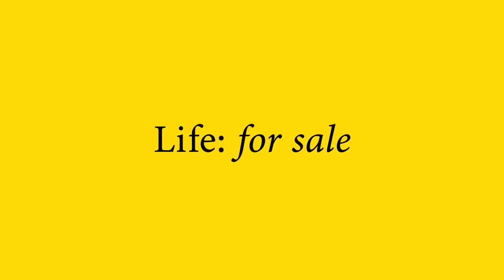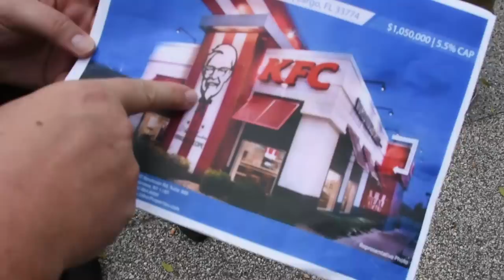Investing $1 Million in Fast Food - Life for Sale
Batmobile drive trough KFC that Ben want's to buy. See how Ben analyze the deal.

Guests:
Ben Jr Mallah
Vinson Mallah